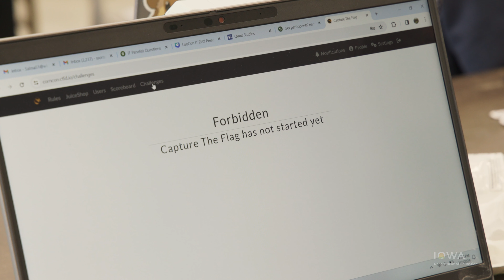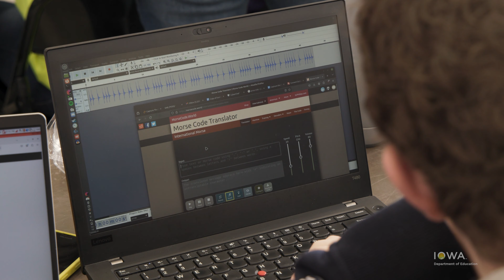'looCon IT Day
The first-ever ‘looCon24 IT Day at the Waterloo Career Center was a success! Hundreds of Iowa students from 29 schools learned more about the emerging field of cybersecurity and participated in exciting hands-on activities.